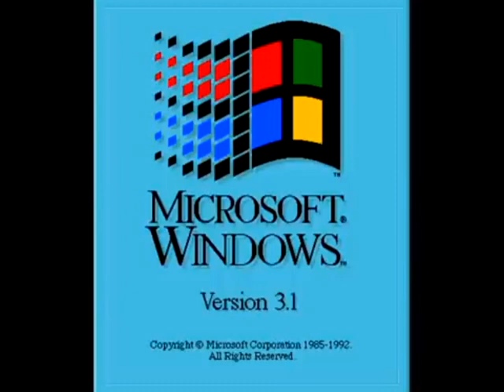I Accidentally Windows 3.1 (EARRAPE WARNING)